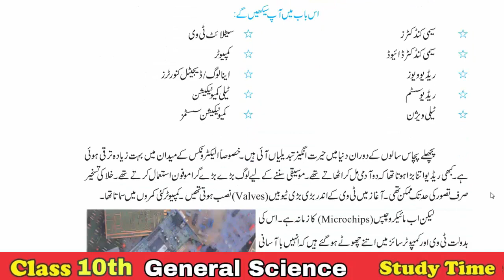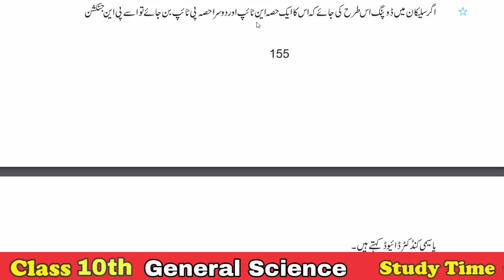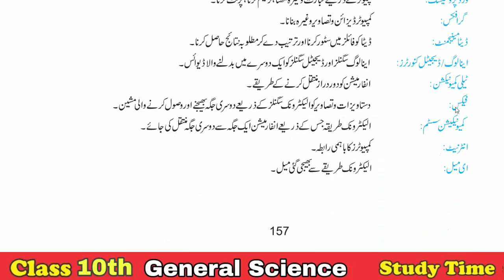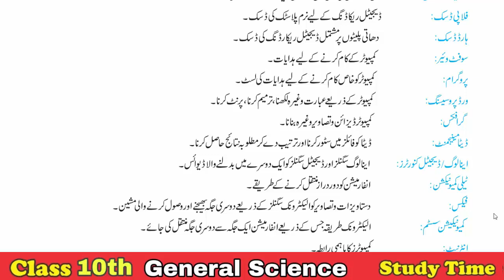General Science 10, Chapter 9 Basic Electronic LEC: 7 TOPIC: Short Questions & Answers